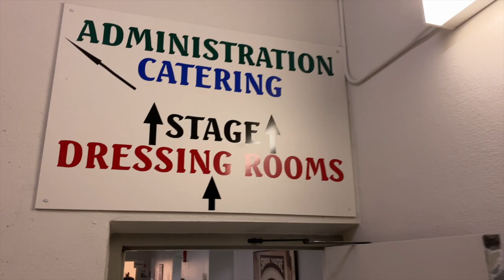Kenny Loggins Interview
Kenny Loggins also known as the King of the Movie Soundtrack and Captain of Yacht Rock is about to embark on his final tour. This is it with Kenny Loggins and we discuss some career highlights and why he is choosing to lock up the tour bus and hang up his backstage pass.